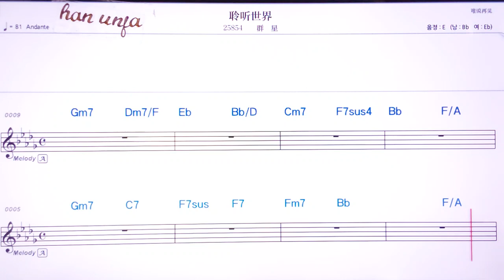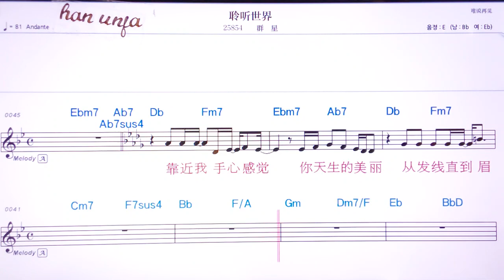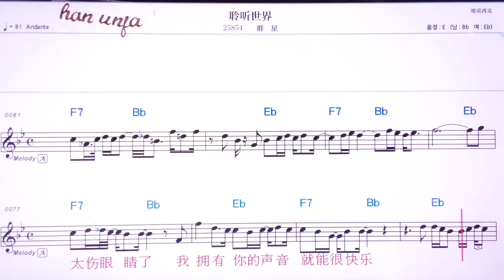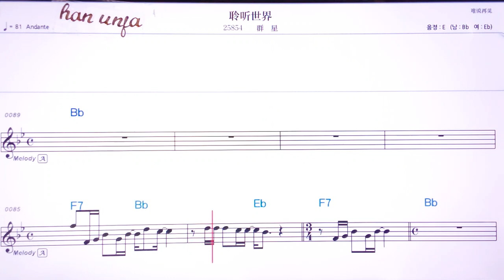💖링팅쓰찌애/췬씽 👍MR,유투브 노래방,가라오케 악보 코드 가사 ,Karaoke,반주